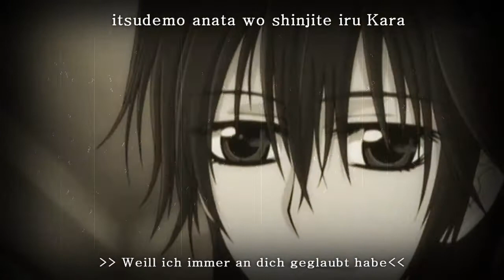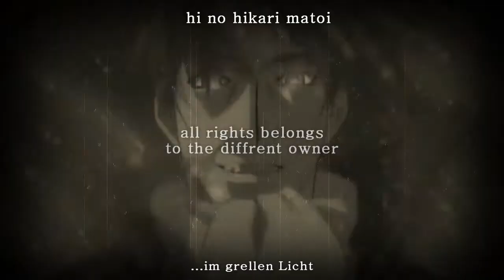Seelenbande | Opening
so hier isr das Opening für rechtschreibfehler bitte nicht bei mir melden xD
tja ich hoffe es gefählt euch
falls ich wen vergessen habe bitte sofort bescheid sagen!